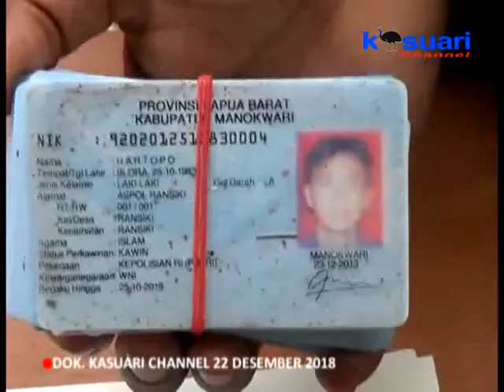05 - KASUARI NEWS - 7.672 KTP NASIONAL DAN ELEKTRONIK DI MUSNAHKAN DISDUKCAPIL MANSEL